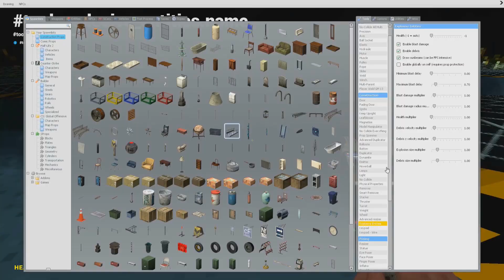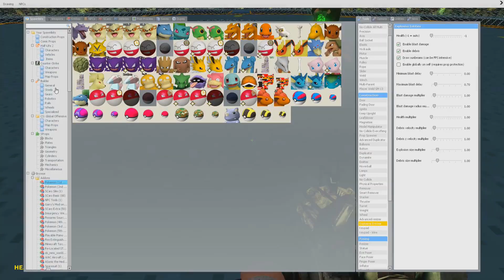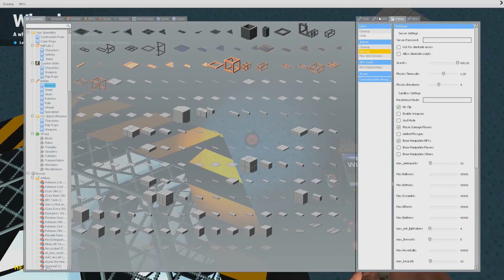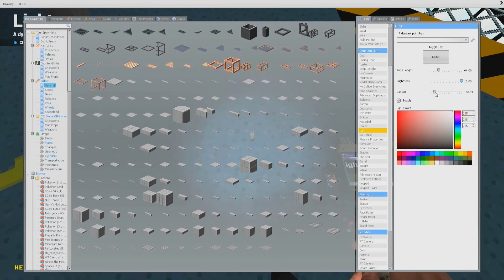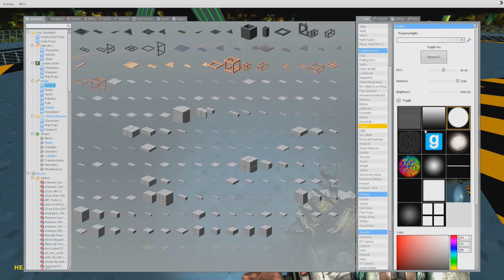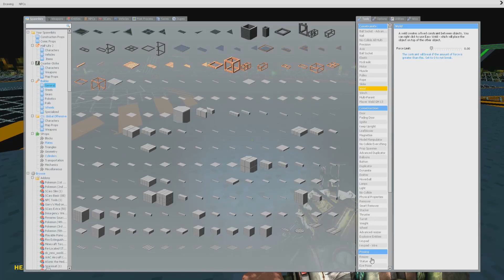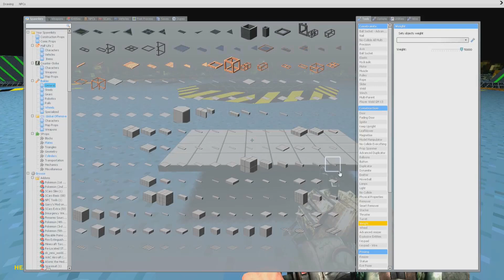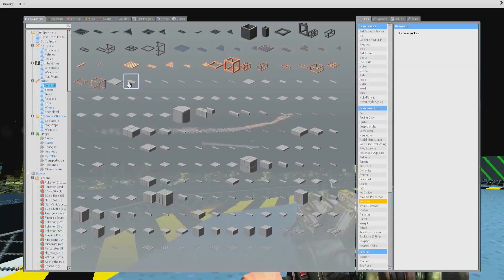GARRY'S MOD #228 - Autoscooterbauversuch ⌂ [HD] Let's Play Garrys Mod Together